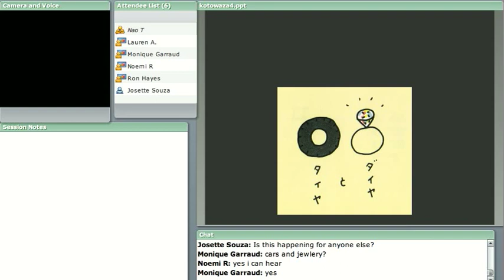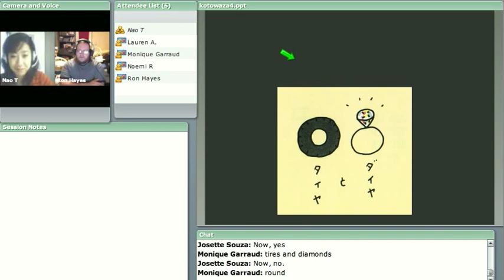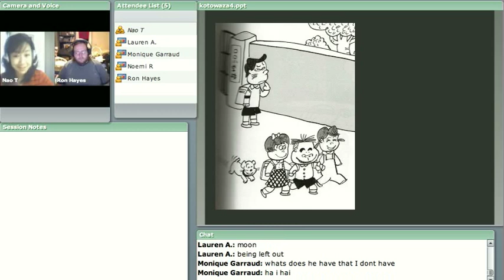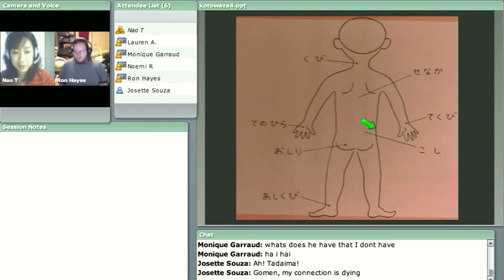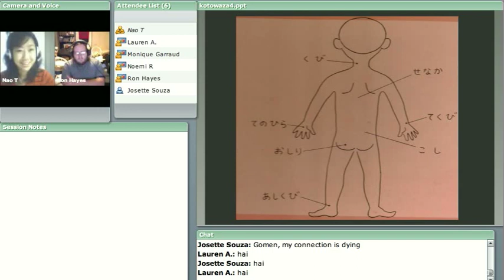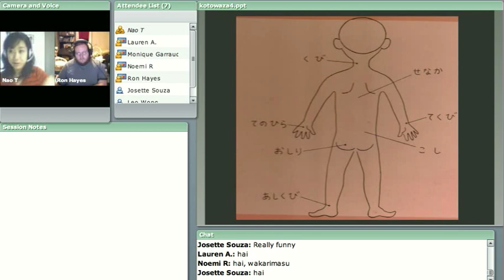Learning Japanese through Kotowaza 1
Nao teaches a Japanese lesson using kotowaza (proverbs) on eduFire.com